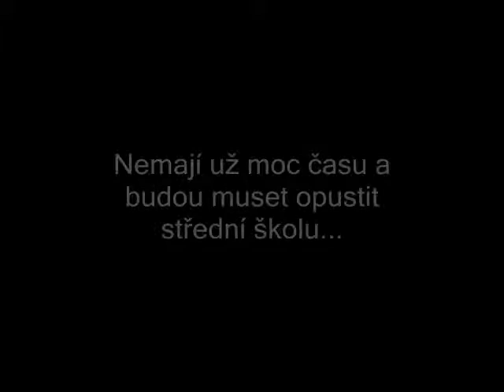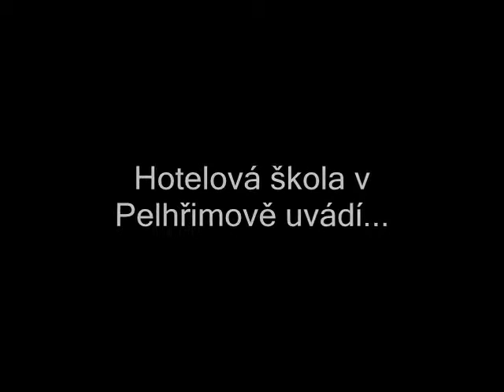Trailer mat. plesu H4B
trailer of the school leaving exams´ball